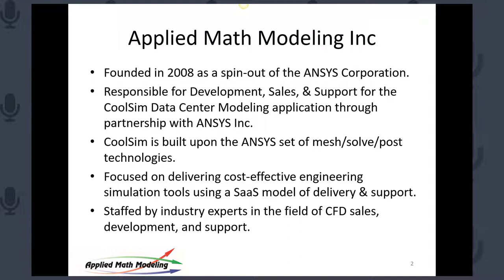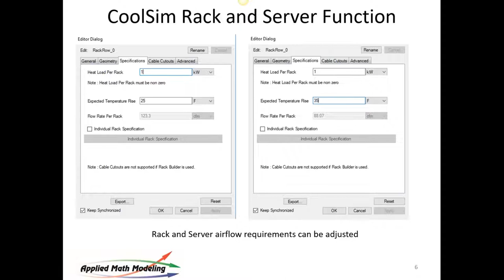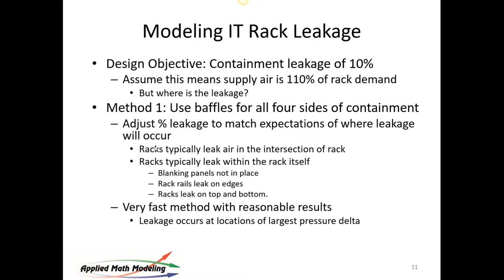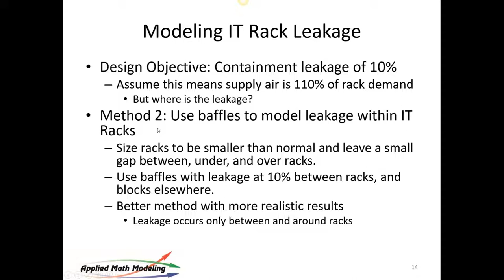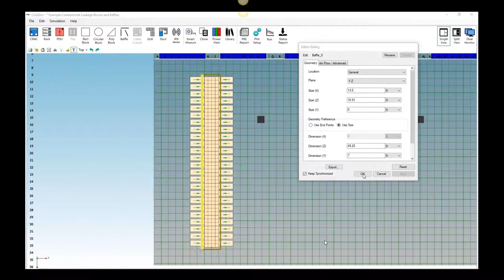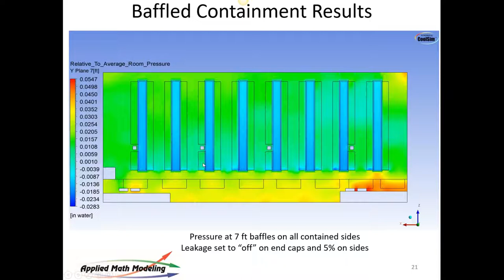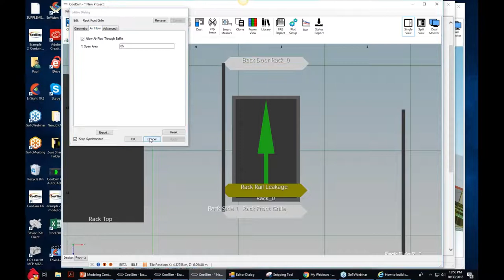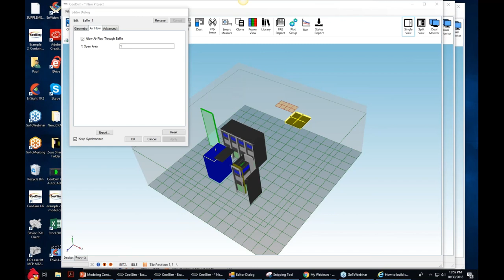Using CFD Modeling to Model IT Containment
In this video, viewers will learn how to use CFD modeling to model IT containment.

CoolSim is an intuitive, easy to use, yet powerful CFD modeling tool designed to optimize data center cooling and energy consumption. By leveraging Ansys' industry-leading simulation suite through a SaaS model, CoolSim enables the most cost-effective easy to use CFD modeling for data center operators and engineers

CoolSim is developed by Applied Math Modeling Inc., whose expertise in modeling the built environment with CFD has been consulted for a wide range of projects. These include design of data centers, clean rooms, indoor water parks, and more.